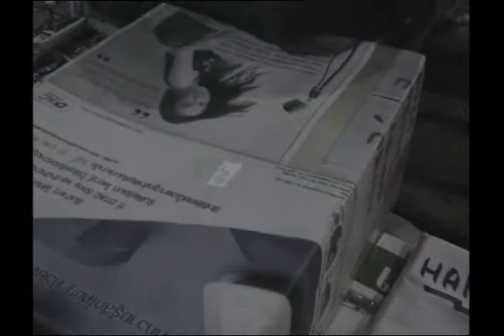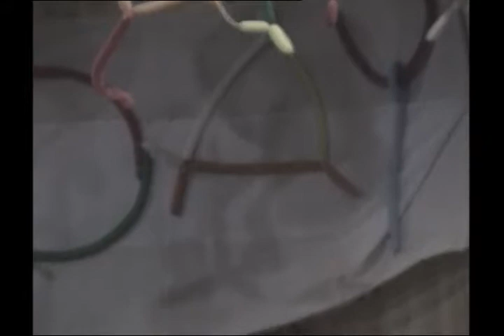การแสดงวันพ่อ ปี 2546 || ประวัติศาสตร์ศีรษะอโศก